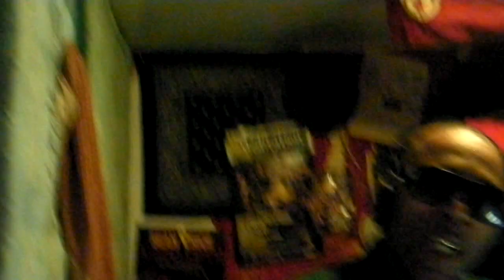AIG NEW MONEY NOW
UNIFORM RECORDS/BMI MUSIC ANTHONY HARRIS CEO 7